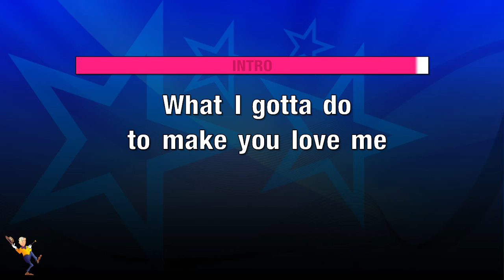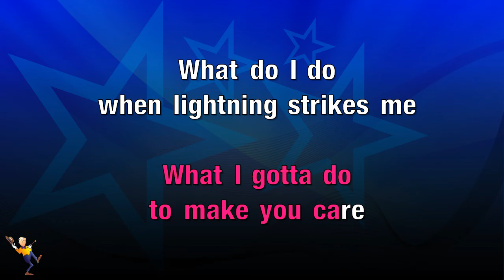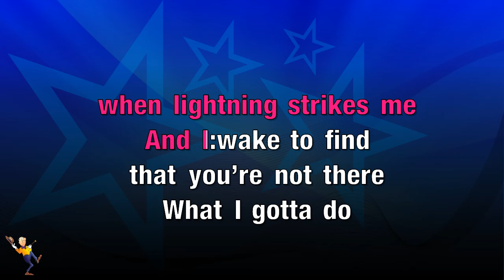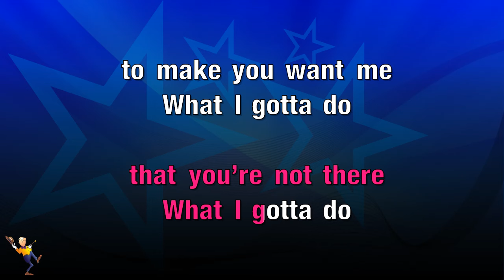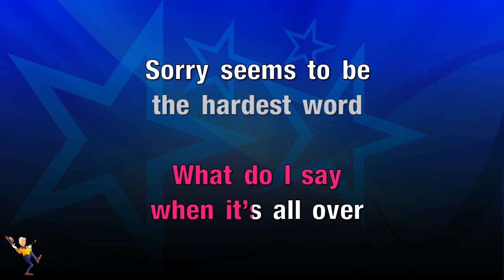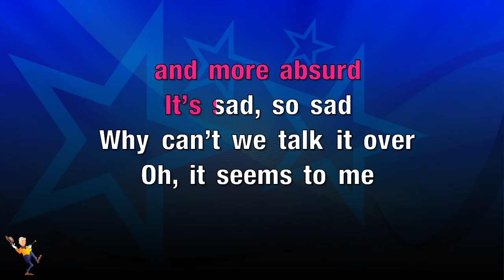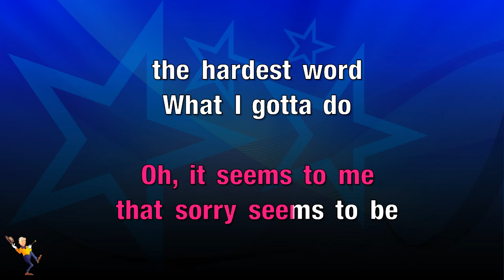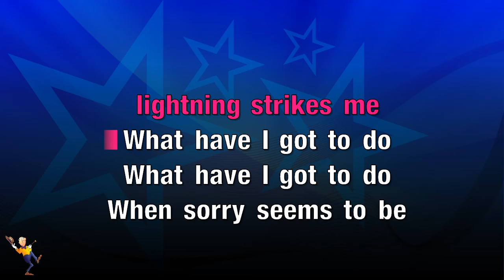Sorry Seems To Be The Hardest Word - Elton John (KARAOKE)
Hey Everyone👋